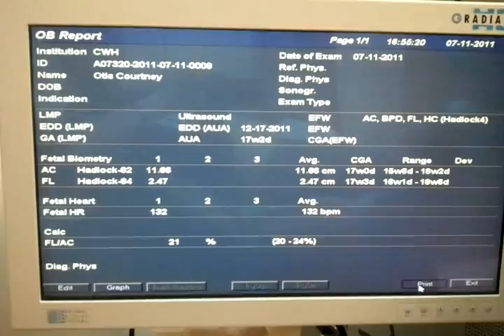17 weeks ultrasound